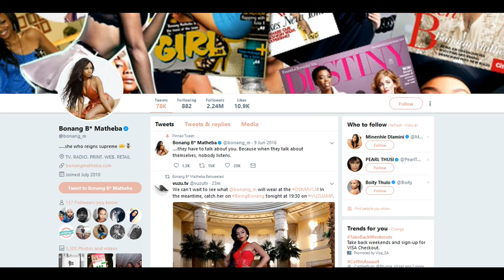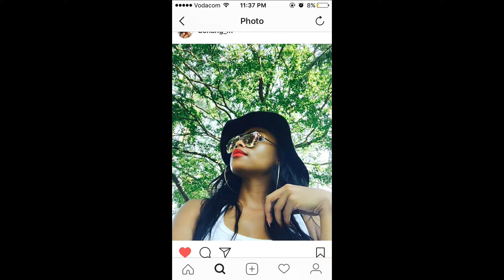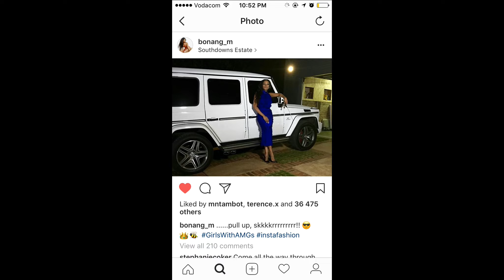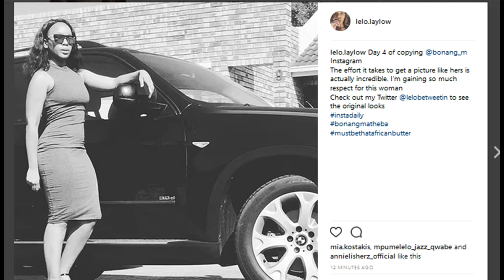I COPIED BONANG MATHEBA'S INSTAGRAM FOR A WEEK | South African Youtuber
OPEN ME! Watch in 1080HD

I copied Bonang Matheba's Instagram for a week  to see what would happen to my analytics. This is quite popular on American Youtube   with many people having copied Kim Kardashian's  instagram and Kylie Jenner's  I chose to keep it local and go with my FAV Bonang Matheba.